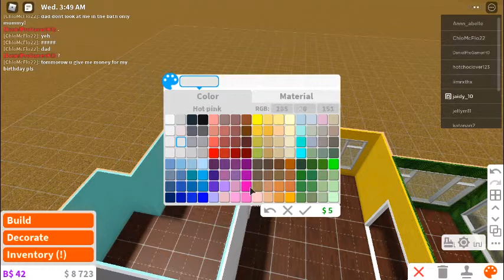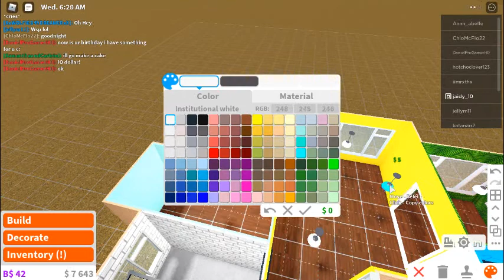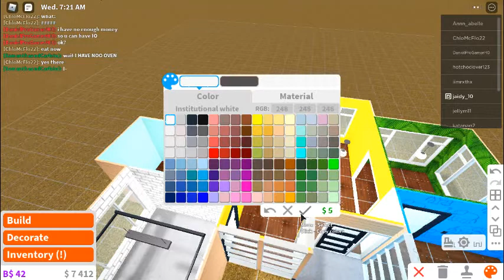how to build a nice house in bloxburg part 2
& a like
put a comment
im not the best builder in bloxburg i doing my best